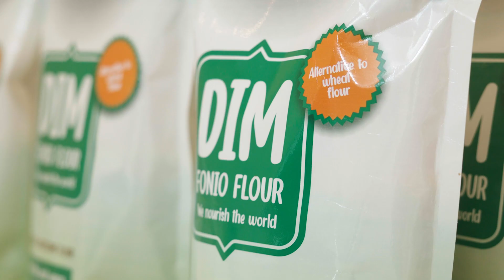Trade Hub Ghana Learning Event Showcase Reel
The USAID West Africa Trade & Investment Hub (Trade Hub) hosted a knowledge-sharing and learning event themed, “Food Security & Trade: Driving Impact” on Wednesday, February 28, 2024, at the Kempinski Hotel in Accra, Ghana. A highlight of the event included the product and photo exhibition—curated by the Trade Hub’s Communication Team—which gave attendees both visual and palpable representations of the tangible results of the Trade Hub in Ghana and throughout the region.